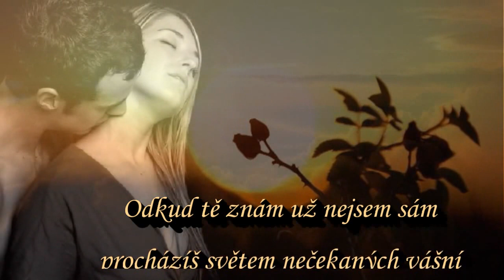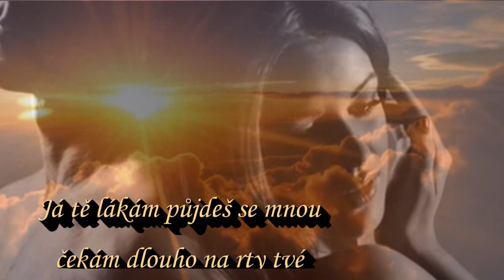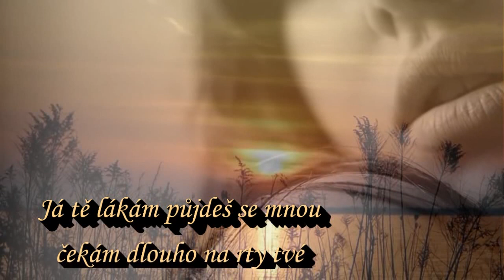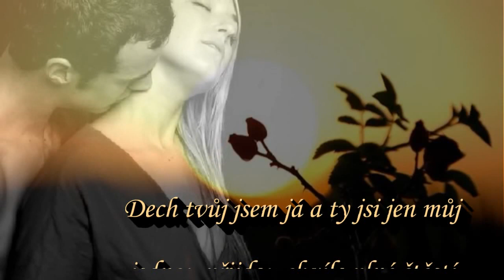☆ Před svítáním - Marasd + text [HD]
*"BEFORE THE DAWN", hudební skladba spravuje: EMI Music Publishing
☼2013